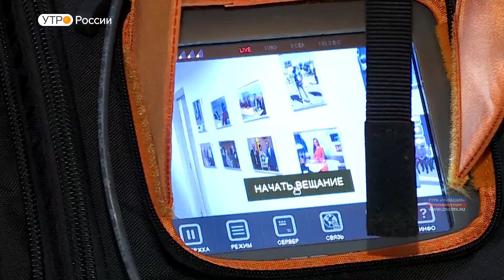Новый день 05.08.2019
Внимательные телезрители уже заметили, что в наших выпусках новостей стали появляться прямые включения корреспондентов с места событий.